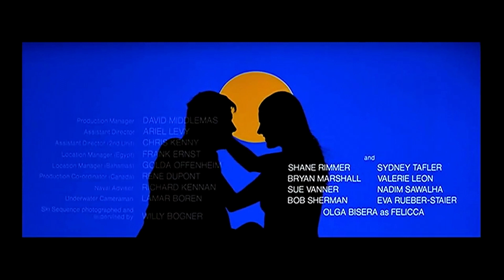The Spy Who Loved Me Opening Credit Sequence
Año  1977

Production Co.
EON Productions. Distribution  UA

Country
Reino Unido Reino Unido

Director
Lewis Gilbert

Writers
Richard Maibaum, Christopher Wood (Personaje: Ian Fleming)

Music
Marvin Hamlisch

Fotografía
Claude Renoir

Stars
Roger Moore,  Barbara Bach,  Curd Jürgens,  Richard Kiel,  Caroline Munro, Walter Gotell,  Geoffrey Keen,  George Baker,  Bernard Lee,  Desmond Llewelyn

Storyline
James Bond is back again and his new mission is to find out how a Royal Navy Polaris submarine holding sixteen nuclear warheads simply disappeared while on patrol. Bond joins Major Anya Amasova and takes on a a web-handed mastermind, known as Karl Stromberg, as well as his henchman Jaws, who has a mouthful of metal teeth. Bond must track down the location of the missing submarine before the warheads are fired.